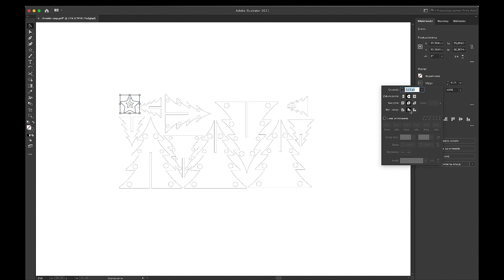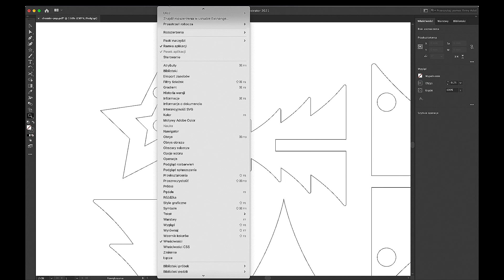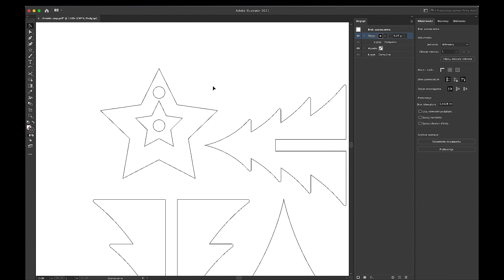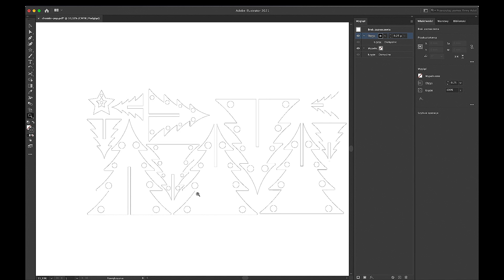Problem z konturem w Illustratorze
Czasem może się zdarzyć, że otrzymasz maila ze swojej drukarni, aby poprawić plik do wycinania laserowego, bo jest problem z konturem. W materiale wideo pokazuję, jak szybko poradzić sobie z problemem.